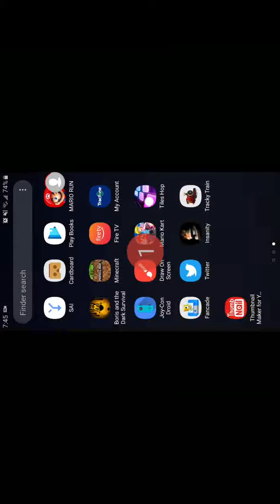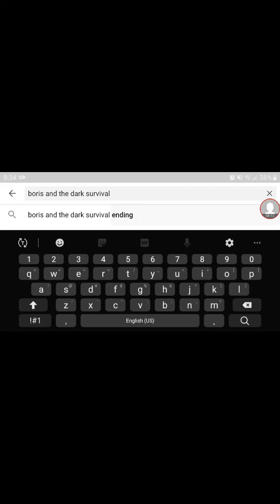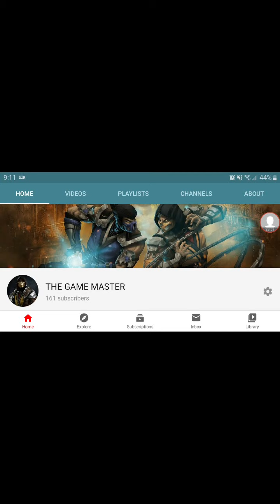BORIS AND THE DARK SURVIVAL PART 7 + TRACKY TRAIN = GAMEPLAY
BATDS